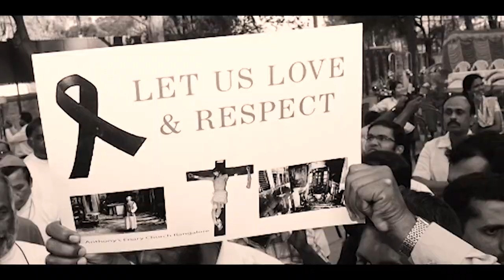ÏAID RALLY KI KHYNNAH SKUL ST. JOHN BOSCO SEC SCHOOL BAN RAT DYNGKHONG ÏA KA JINGPANG TB